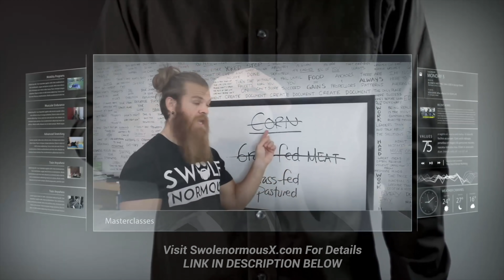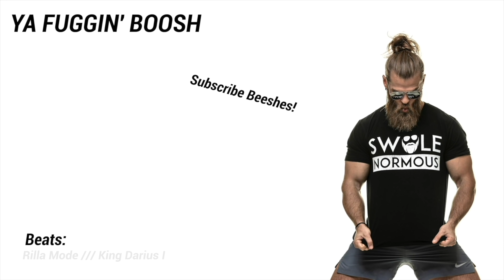Nikocado Avocado THEN VS NOW: What REALLY Happened???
Diving into Nikocado Avocado's transformation from veganism to... THIS.